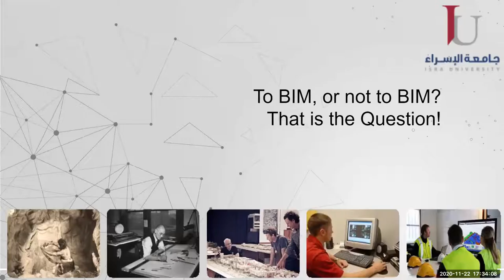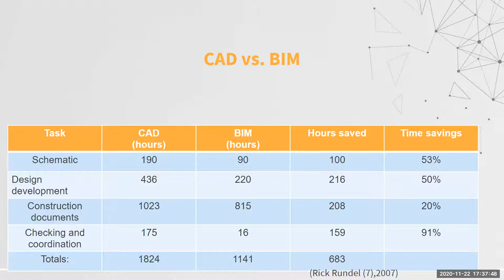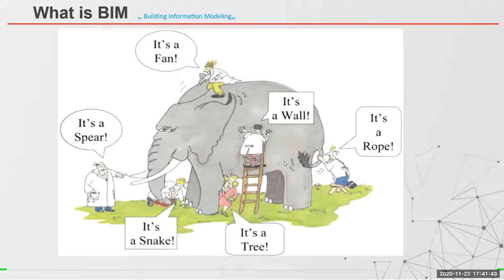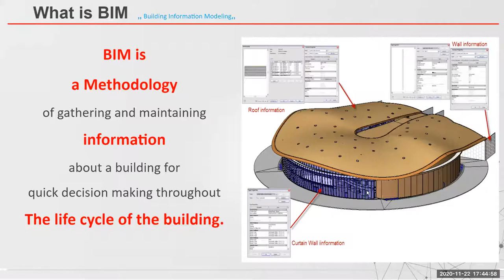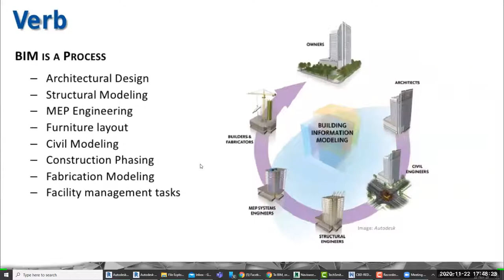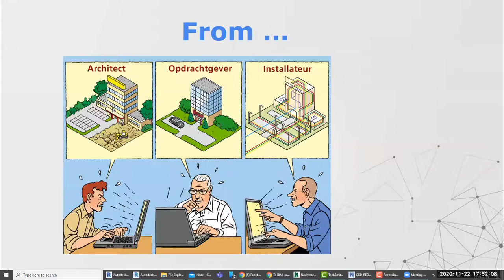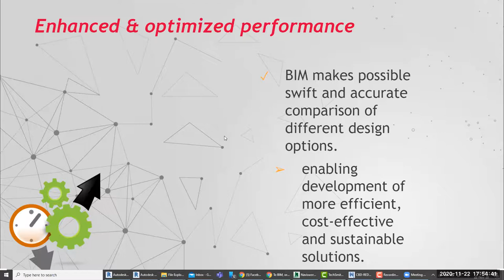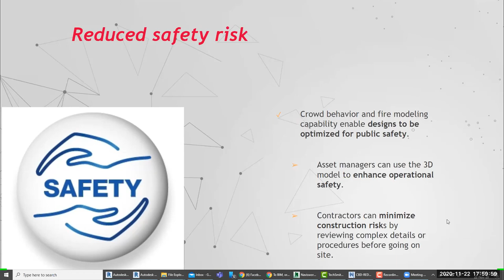ما هو البيم 2